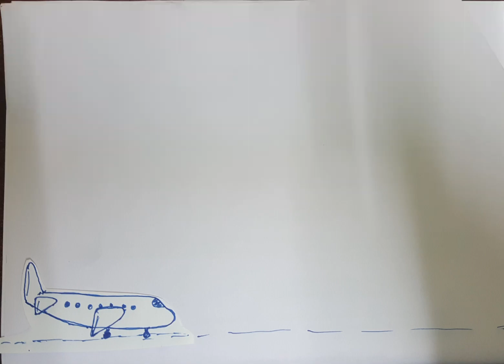Flight Take-off 2D Motion 🛩🛫✈🛫